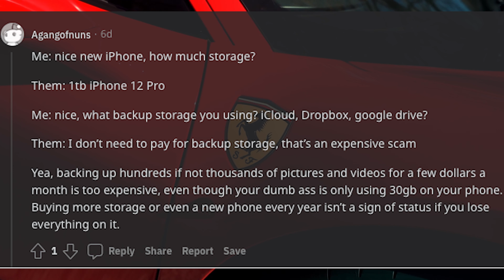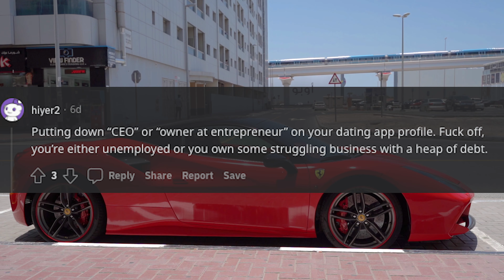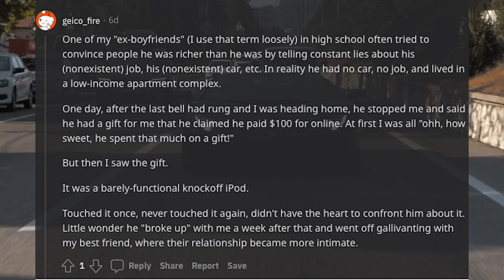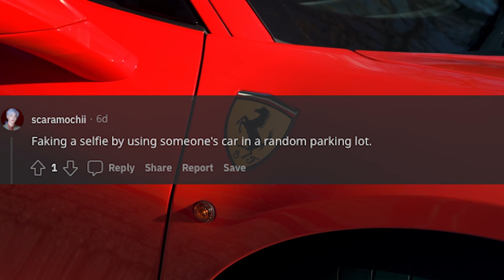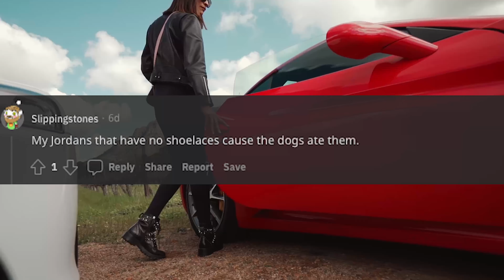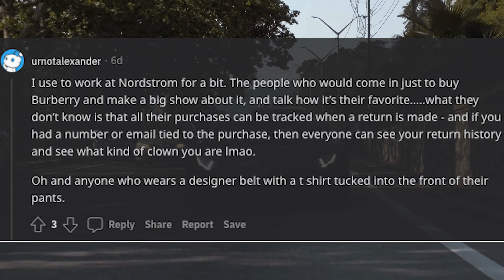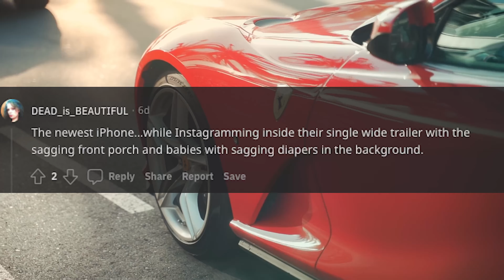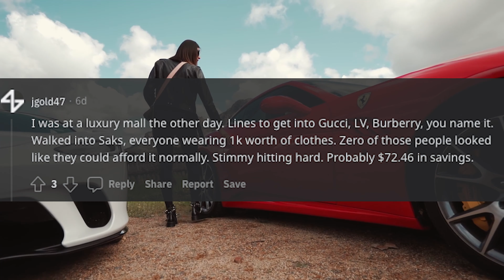What Screams I'm Poor But Pretend I'm Rich? (r/AskReddit) - Part 9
What screams "I'm poor but pretend I'm rich"? (r/AskReddit)